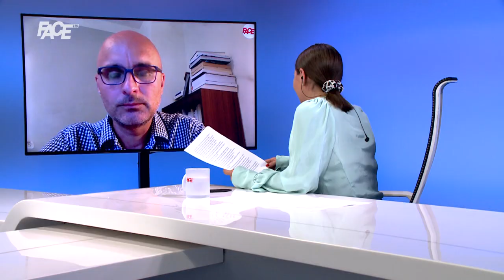Nenad Stojanović: Skupština građana je novi oblik demokratije! 57 ljudi kao mikrokosmos bh. društva!